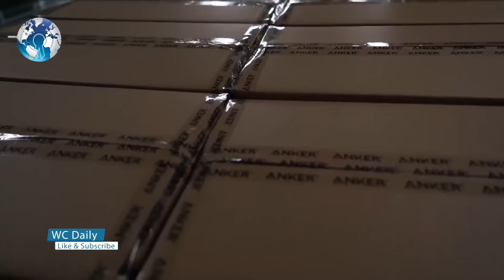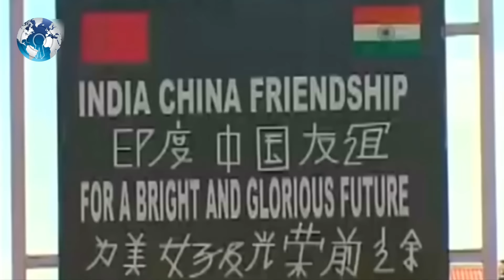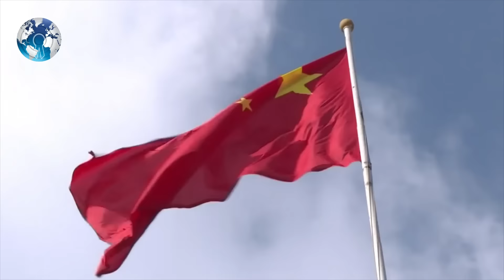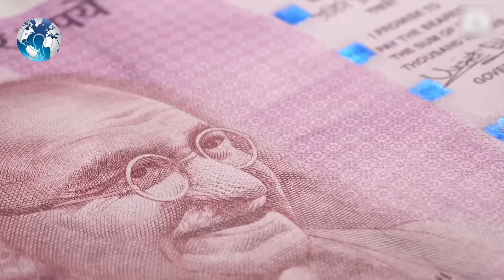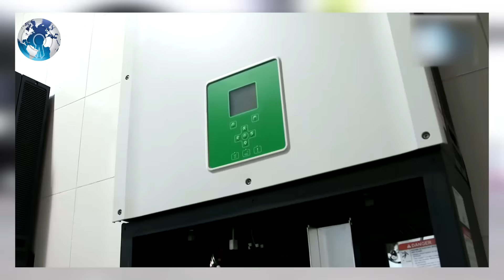India getting Ready to Payback China with its Military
India getting ready to Payback China with its Military. While China is showing its strength in the Ladakh region so family. Indian soldier reportedly has a serious Face-Off Chinese army and Monday. India and China both accusing each other of the serious face of the standoff in the Galwan Valley region. China says Galwan Valley was always there's and now the world is watching and no solution has come out yet.

In the last 48 hours, everything changed in India China border, which never happened in 40 years between India and China. Both countries accusing Each Other India said China had tried to change the status quo. Beijing says India is the one who crosses the LAC and provoked the Chinese. Still, the yesterday talk didn't get any solution according to India as media report, china what about attractive building in the Indian territory which led to the serious face of and standoff in the region.

The strategically important in Galwan Valley china's Tibet and India's Ladakh region. The Monday serious standoff and face of also included pulling and pushing the others in terms of freezing river. Indian Army was massively outnumbered according to one of the army officers of India who told to BBC. It was 55 Indians vs 300 Chinese.

Now India's people wanted to call for a ban on every Chinese product and Chinese manufacturing in India. World Prime Minister Modi of India is addressing people in his television coverage where he never takes questions said, India wants peace but when provoked India is capable of giving everything reply, be it any kind of situations.

His statement was more direct towards his opposition than China. While the opposing party of India Congress asking tearing questions on India China border issue. Prime Minister Modi of India and never answers and always will say it was Congress party is the reason for all of this. Kinematics questions answers straightly after 40 days of silent when many Indian soldiers have lost their spot on Monday Prime Minister Modi was used to give the statement. Now going around the World media.

China never gives a real number of Army losses. china still blaming everything on India, Indian China has a history of the faceoff and overlapping territorial claims along the 3440 kilometres and officially drawn l video separating two countries.

As India's PM Modi came to be India's Prime Minister with his Nationalist agenda and speech which you only did against Pakistan. India still now didn't even give a firm reply to China. It really shows Modi is afraid to say any strong was against China and India has a huge deficit with China. which will crush and crumble the Indian economy if you talk anything bad about China.

China says diplomatic talks have to go on India and China talks on not getting any solutions going on Chinese have gone through a serious of military exercises yesterday new the Ladakh region in Chinese territory. Indian politician says India is not in 1962 now but China is also not in the same in 1961 of the Chinese officials to a news report that India China should have talked of negotiations as China has a biggest strongest military than India.

China has to Remember one thing, china can't use all of its militaries towards India, us China border will be open for Russia Japan Vietnam courier US Naval. Also India strongest and one of the biggest military in the world next to China India is the only country has the capability withstand any conquest on the mountainous areas like in the Himalayas.

And while Indian PM Modi faces backlashes from the opposition party Congress and huge pressure from Indian people India standing still non-military orders on diplomatic solutions. Acid before by the Indian military officials on the home minister of India. Indian Military is ready to face anything from Chinese aggression struggling to solve the issue of don't know to solve the issue Modi has called for an all-party meeting on 19th of June 2022 discuss the China India border issue after the series of the eye to eye faceoff.

India's getting closer and closer to the US-Japan and Australia biggest Rivals in the US in Asia. India road construction near the LAC region with the US and Australia and entering G7 countries against lineup have Chinese to do something to stop India and bring them to the table for negotiation like in 1962.

India is a responsible nation which relies on diplomatic and backchannel talks to defuse tensions. China wants India on the table to talk for negotiation. While India's economic weaker right now it  China which it can also afford too.

WC Daily

Track: Epic and Dark Electronic Music - Welcome to Chaos, "Chill Wave"